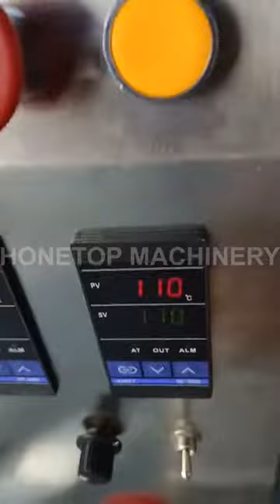25 grams coffee powder sachet packing machine